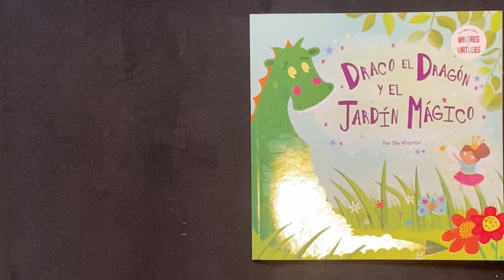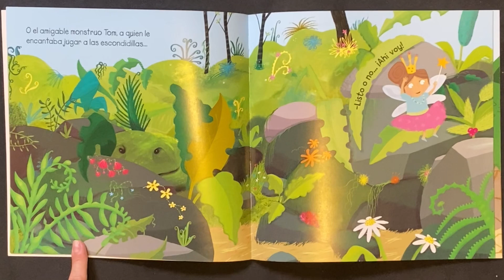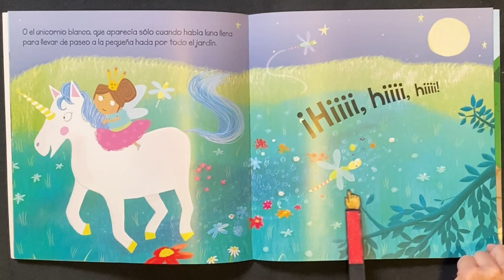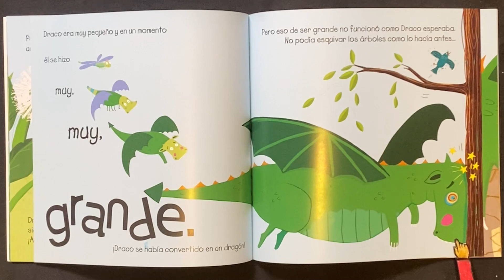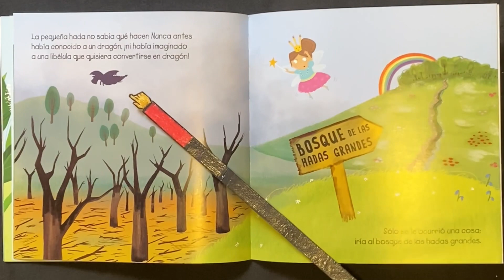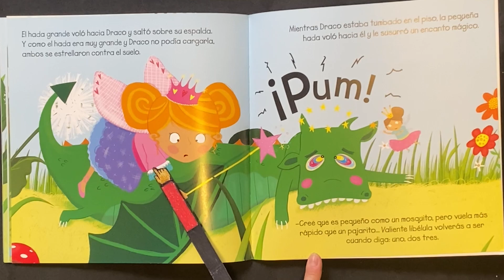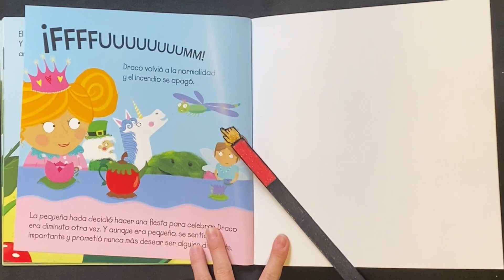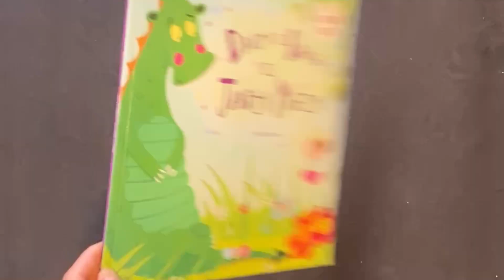Draco und der magische Garten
Title/Título/Titel: Draco el dragon y el jardín mágico
Author/Autor(a)/Autor(in): Ellie Wharton
Publisher/Editorial/Verlag: Drams Arts
This book is available in the kindergardenlibrary of the Swiss school in Cuernavaca, Mexico. Este libro está disponible en la biblioteca del Kinder del Colegio Suizo en Cuernavaca, México. Dieses Buch ist in der Kindergartenbibliothek der Schweizer Schule Cuernavaca (Mexiko) erhältlich.